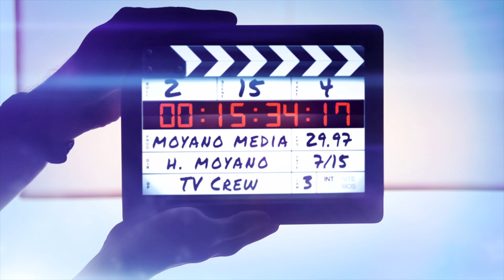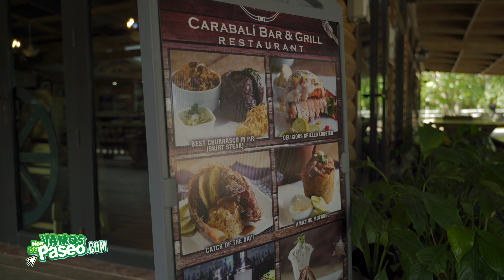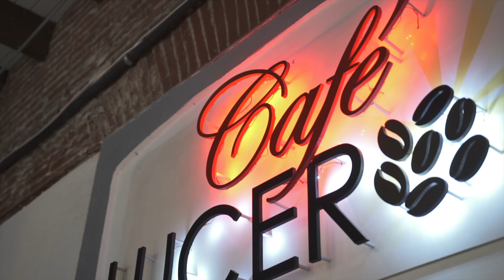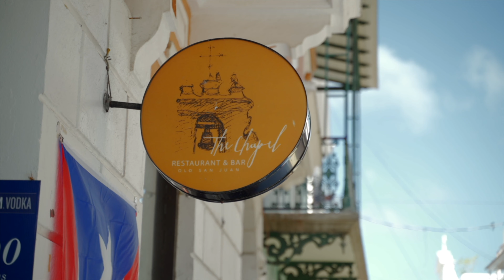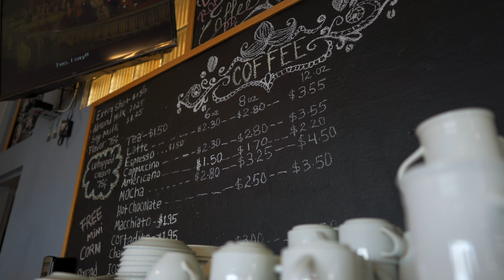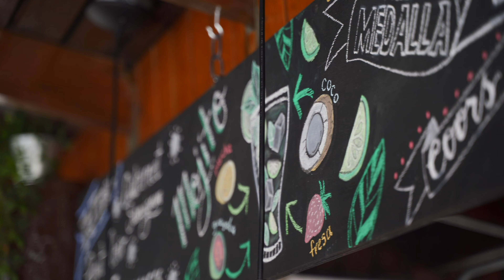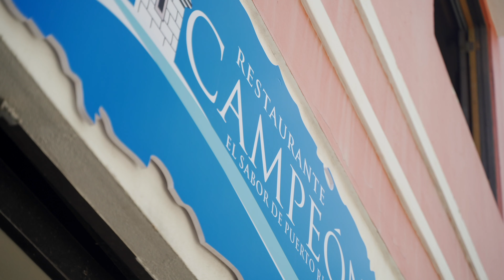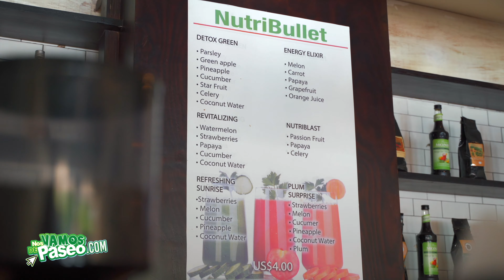Nos Vamos de Paseo - Sábado, 18 de enero de 2020 (4K)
En esta edición de Nos Vamos de Paseo, Nashaly Zoe visita el Carabalí Rainforest Park en Luquillo para presentarnos su nueva aventura de Hayride, un paseo en carreta por los terrenos de la Hacienda, Jeanny López nos presenta la hermosa área recreativa La Piedra Escrita, una hermosa charca en el municipio de Jayuya, Neysa Calderón nos lleva a comer rico y sabroso al municipio de Coamo cuando nos presenta Patria Fondita Criolla Creativa y Wiwi Adorno se va de paseo a la República Dominicana para presentar el hotel todo incluido Emotions by Hodelpa en Juan Dolio.